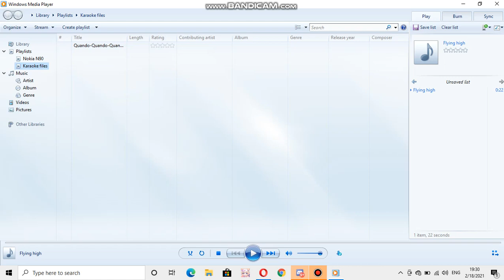Samsung ringtone: Flying high